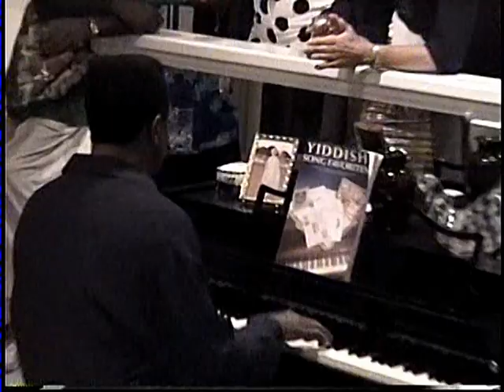An Evening with the legendary IKE TURNER at the home of Joel Diamond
Ike & Audrey Turner along with homeless advocate Ted Hayes at our home in Studio City, on Berry Drive...
An evening we will all truly cherish & always remember
Including Ike tuning my daughter Briana's $19.00 guitar from Toys R Us
For further information on the use of this Silver Blue Records master recording ,
Posted by:  Joel Diamond